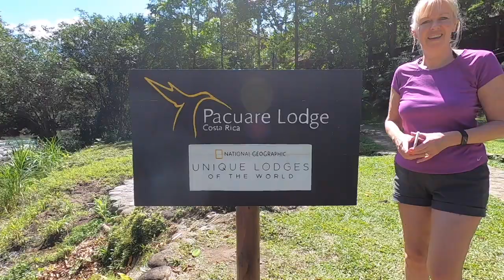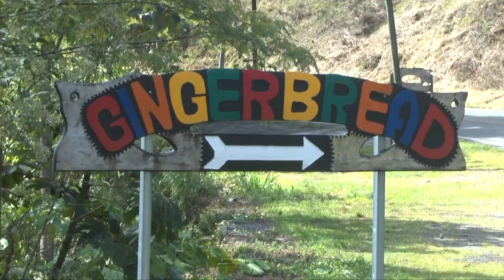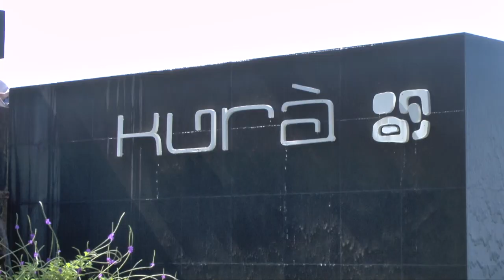Costa Rica Tour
This video is about our Costa Rica holiday in February 2019 for 3 weeks. We travelled from the Caribbean coast across to the Pacific coast, from Arenal Volcano in the North to Uvita in the South.